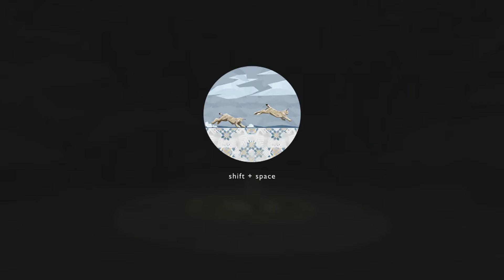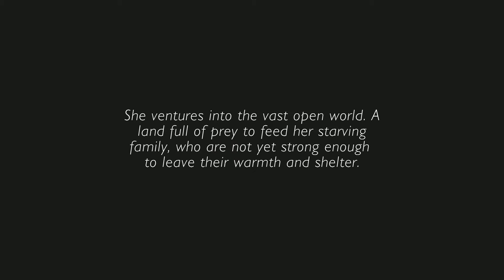Shelter 2 Gameplay Walkthrough Part 1 of 5 - My Lynx becomes mum!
Let's play Shelter 2!